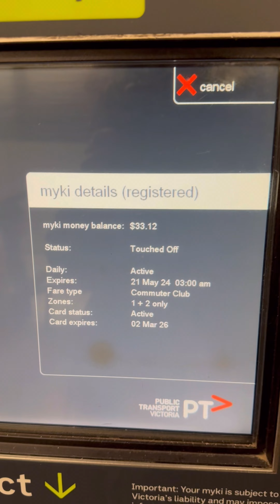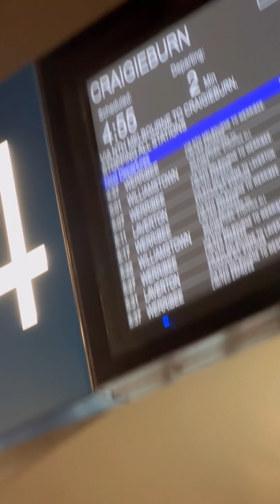Life Updates from Melbourne Australia